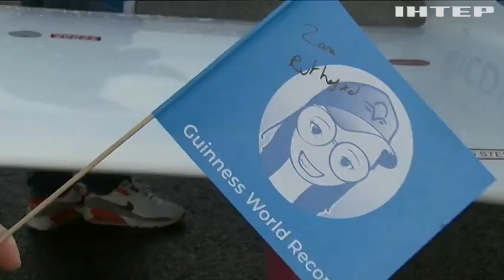Новости 09:00, выпуск за 21 января 2022 года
Дивіться у випуску: В аеропорту "Бориспіль" вшановують пам'ять загиблих за Донецький аеропорт. Британія повертається до звичного життя: уряд скасував більшість карантинних обмежень.
19-річна льотчиця завершила навколосвітню подорож та встановила світовий рекорд.